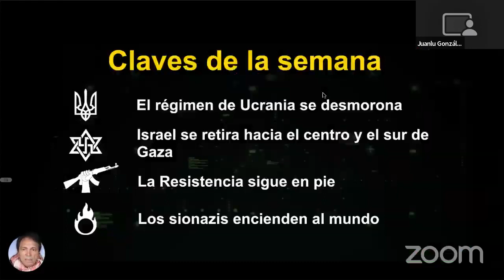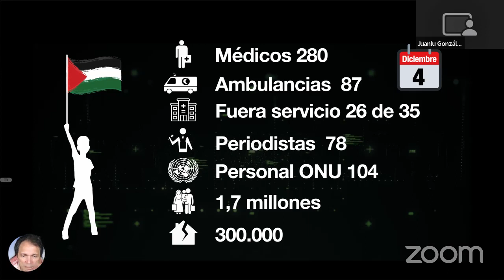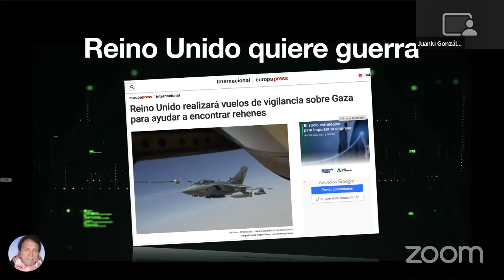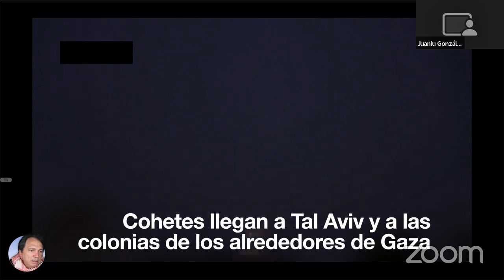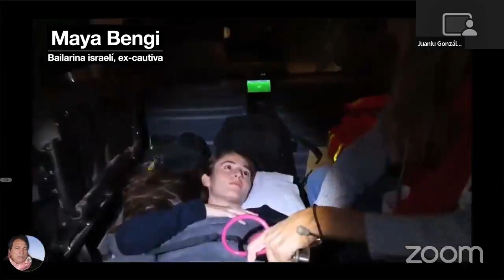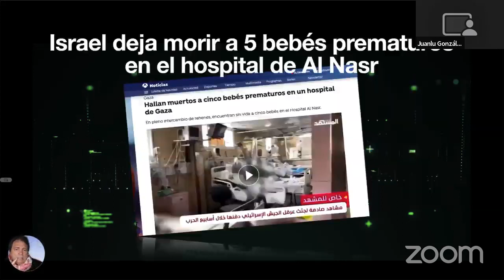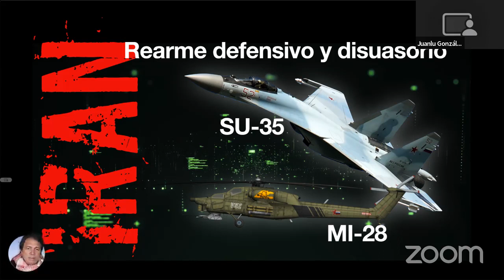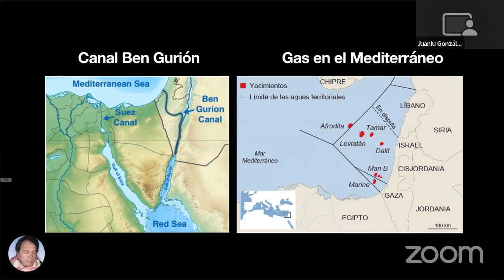60 días de genocidio en Gaza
Noticias multipolares del Canal Antiimperialistas, por JUANLU GONZÁLEZ